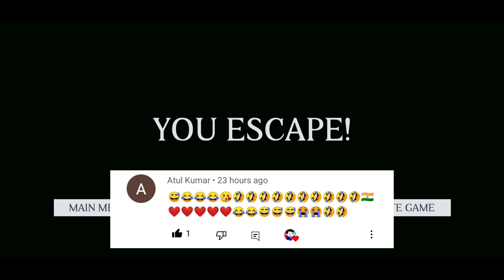Accha Sabak Sikhaya 😄 : Evil Father 2 Horror Game | Hard Mode Full Hindi Gameplay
I Hope Evil Father 2 Hard Mode Main Door Escape Ka Hindi Gameplay Apko Jarur Pasand Aaya Hoga.